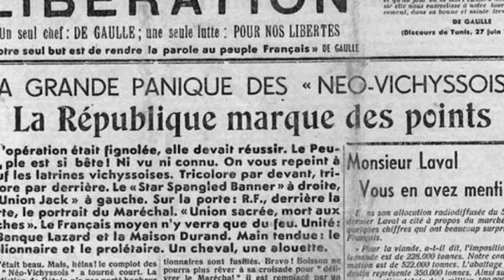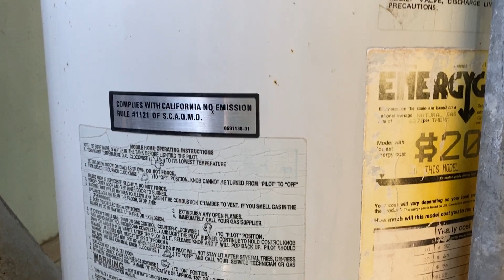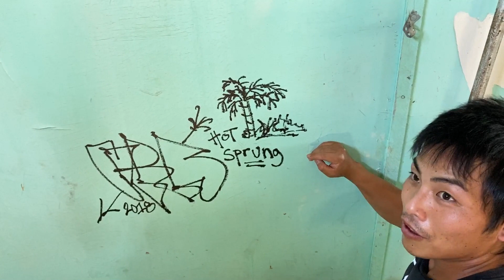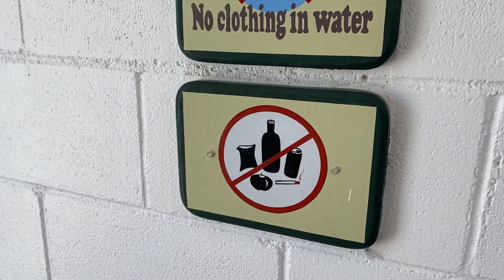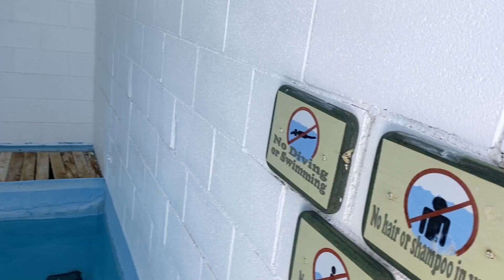【水曜スッペシャル】アメリカの砂漠に幻の温泉は実在した！【菊口浩探検シリーズ】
アメリカの砂漠にポツンと露天風呂がある。

そんな噂を聞いた菊口浩は、探検隊を率いてアメリカ合衆国カリフォルニア州の東、ネバダ州との州境に近いテコパの町を訪れる。

襲い掛かる原住民の罠！
大自然の恐怖！

はたして菊口浩、遠藤隊員は砂漠にある幻の温泉を発見できるのであろうか？

川口浩探検シリーズへ最大限のリスペクトを捧げてお送りするパク・・・ゲフン！ゲフフン！オマージュである。